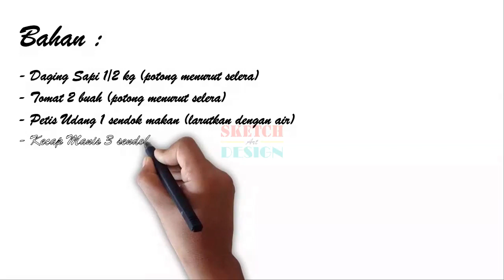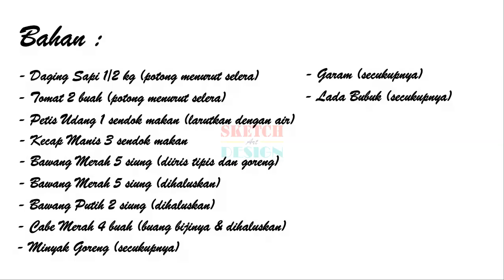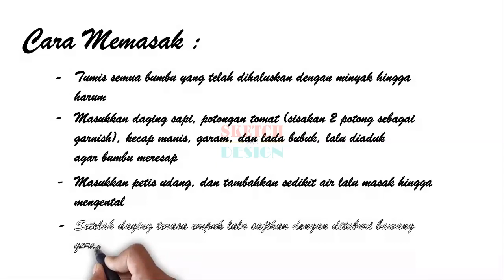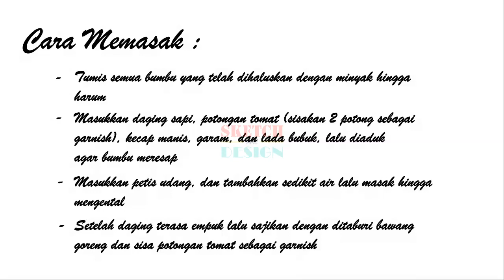Resep Masakan - Krengsengan Daging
- Sketch Art merupakan sebuah channel yang menyajikan berbagai tayangan
video yang bersifat edikasi dan tentunya sangat bermanfaat bagi Anda
sekalian, diantaranya : Video Tutorial Menggambar, Video Resep Masakan,
Video Resep Minuman, Video Resep Desert, dll.
Untuk bisa menikmati berbagai tayangan dalam channel ini, silahkan Anda